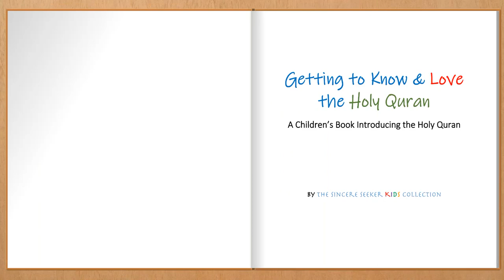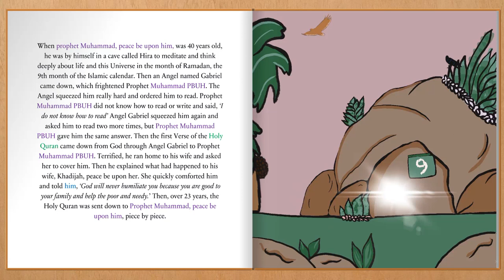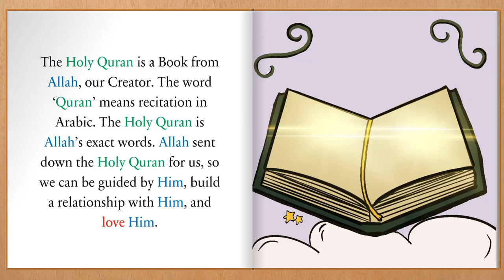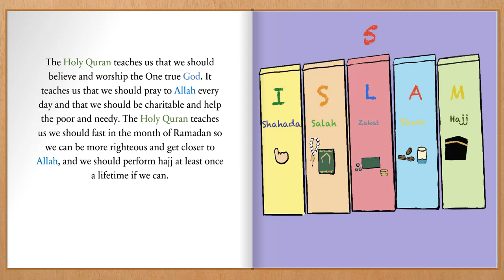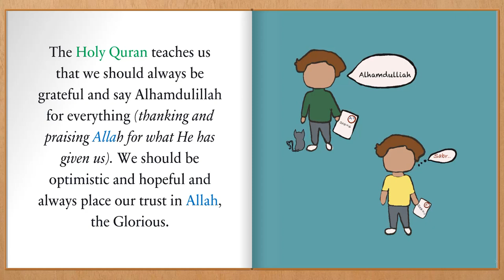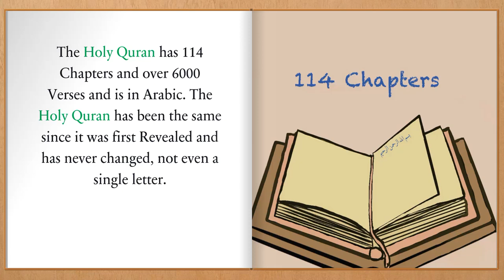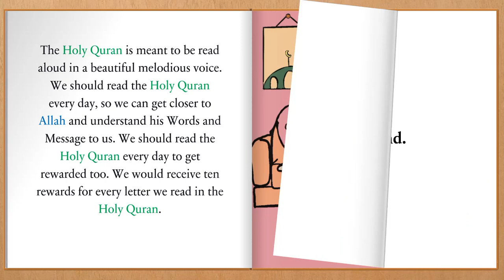Teaching the Holy Quran to Muslim Kids Video Book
★ Learning the Holy Quran while reciting it & understanding it is mandatory for every Muslim household & a heavy weight on our shoulders as parents. Every parent must instill interest & love for the Holy Quran among their children at an early age, so they can grow up with an Islamic mindset & lifestyle.

The Holy Quran is the verbatim word of Allah (God), & every household should set a time daily to develop & grow their connection & their children’s connection to these Words to nourish their souls. Just like our physical bodies need food & water to survive, our souls need the Holy Koran & the remembrance of Allah to enrich, nourish, & give life to our souls. ★

★Getting to Know & Love the Holy Quran ★ is an Islamic book for kids introducing the Holy Koran to your children in an easy, fun, engaging, & educational way. The goal of this book is to teach your children the basics they need to know about the Holy Coran & express the importance of learning it, so it can spark their interest in developing a strong love & bond for the Holy Coran.

This Children’s Islamic book makes the perfect Ramadan book for kids & the perfect Eid gifts for kids. The Sincere Seeker Muslim Book Series Collection also has other Islamic Faith books that compliment this book including a Muslim Dua book for Kids from the Holy Quran & Goodnight Stories of the Prophets from the Holy Quran with pictures making these great for Quran learning for kids & teaching Quran lessons for kids. Grab your copy of this cute children's Muslim book now!